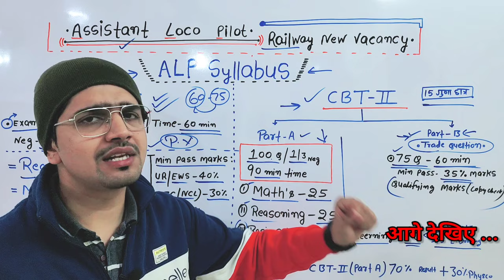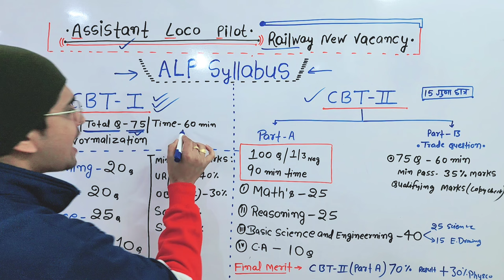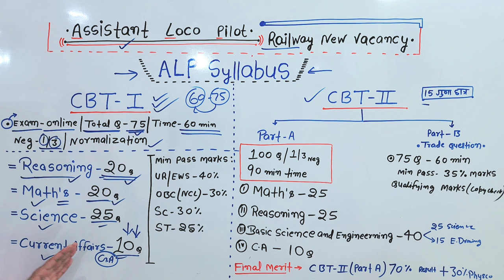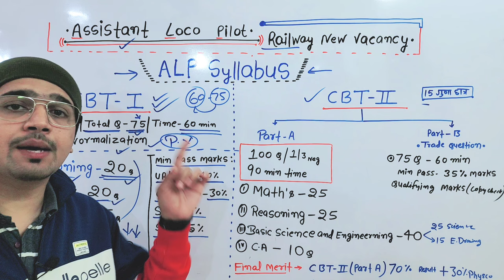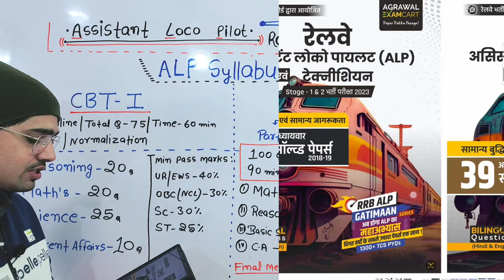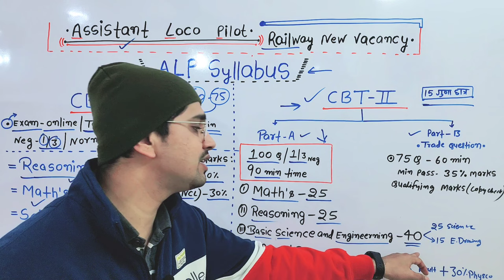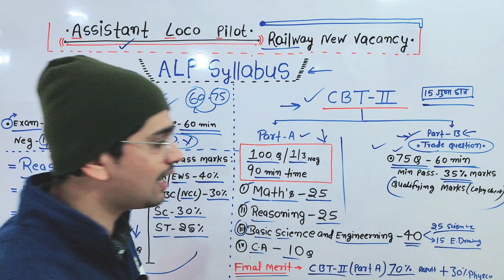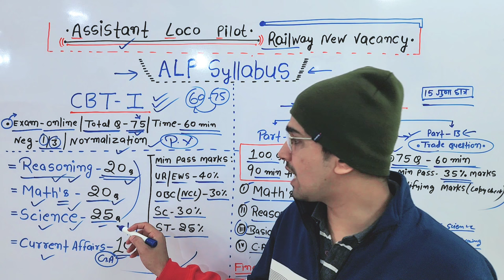Railway-ALP(असिस्टेंट लोको पायलट ) Syllabus 2024 | CBT-1/CBT-2 Detail Syllabus | ALP New Syllabus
Examcart RRB ALP Solved Papers